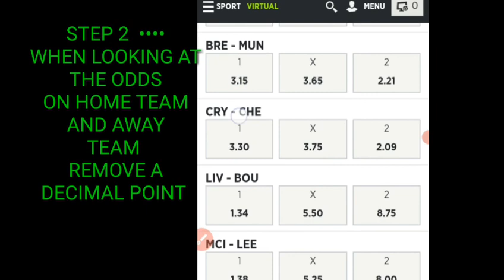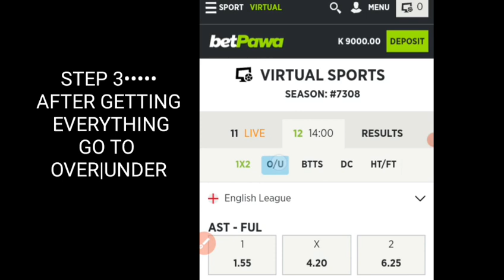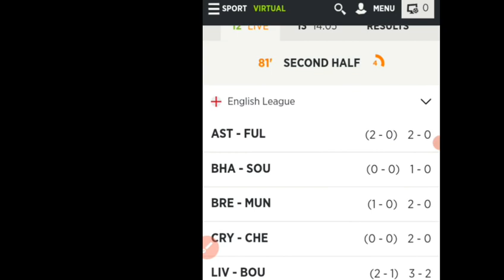how to make money 💵 online By using Betpawa